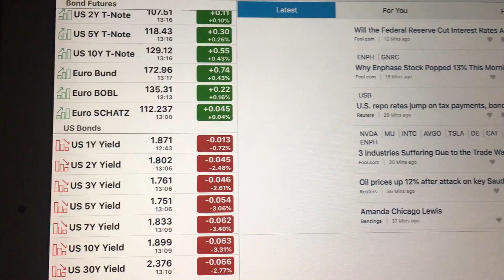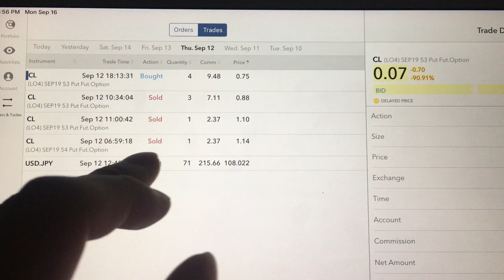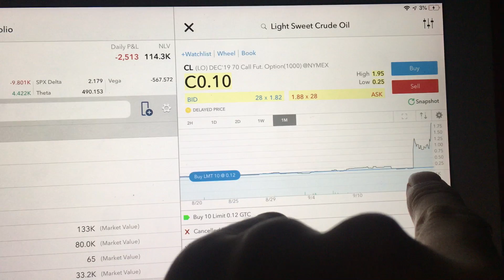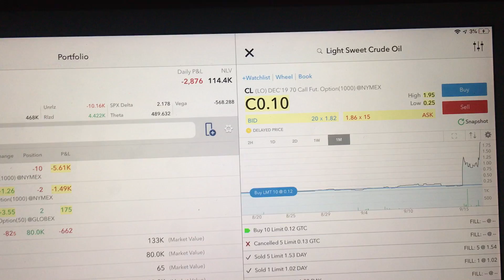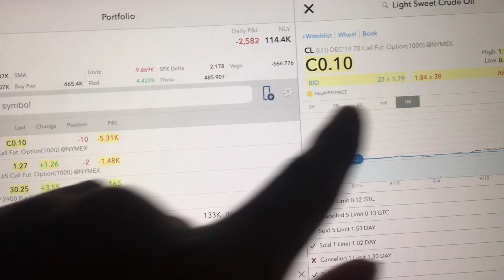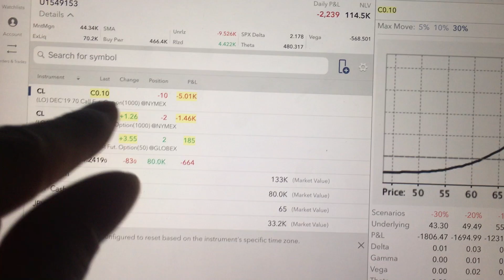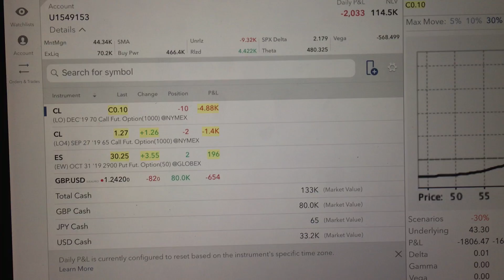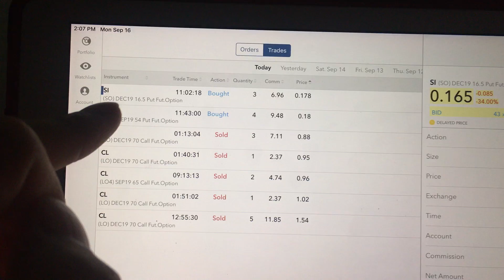September 16, 2019 Profit 4422$ today selling oil and silver, now net short selling oil new trades